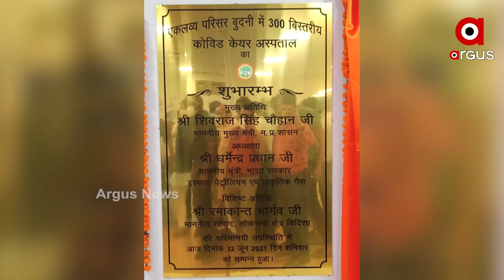ମଧ୍ୟପ୍ରଦେଶରେ କୋଭିଡ୍‌ ହସ୍ପିଟାଲର ଲୋକାର୍ପଣ କଲେ କେନ୍ଦ୍ରମନ୍ତ୍ରୀ ଧର୍ମନ୍ଦ୍ରେ ପ୍ରଧାନ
ମଧ୍ୟପ୍ରଦେଶରେ  କୋଭିଡ୍‌ ହସ୍ପିଟାଲର ଲୋକାର୍ପଣ ସହ ଅକ୍ସିଜେନ୍‌ ବଟଲିଂ ପ୍ଲାଣ୍ଟର ଶିଳାନ୍ୟାସ କଲେ କେନ୍ଦ୍ରମନ୍ତ୍ରୀ ଧର୍ମନ୍ଦ୍ରେ ପ୍ରଧାନ  । ମଧ୍ୟପ୍ରଦେଶ ମୁଖ୍ୟମନ୍ତ୍ରୀ ଶିବରାଜ ଚୌହ୍ବାନଙ୍କ ଉପସ୍ଥିତିରେ ବିଭିନ୍ନ ପୈକମର ଲୋକାର୍ପଣ ଓ ଶିଳାନ୍ୟାସ  ମଧ୍ୟ ହୋଇଛି । ଏହି ଅବସରରେ କେନ୍ଦ୍ରମନ୍ତ୍ରୀ ଧର୍ମେନ୍ଦ୍ର ପ୍ରଧାନ କହିଛନ୍ତି ଯେ କୋଭିଡ଼ର ସମ୍ଭାବ୍ୟ ତୃତୀୟ ଲହର ପାଇଁ ଆମକୁ  ସଜାଗ ରହିୂାକୁ ପଡ଼ିବ I